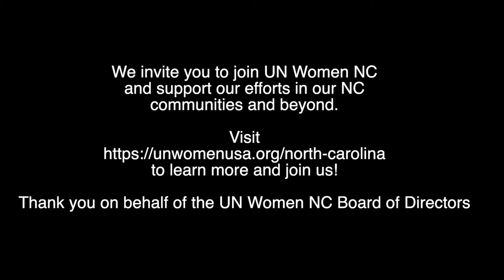UN Women USA NC Chapter: Mother 2 Mother - A conversation about race privilege and injustice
The UN Women - NC Chapter is proud to sponsor Mother 2 Mother (M2M), a conversation about race, privilege, and injustice.

An open & candid dialog where six mothers will share their different experiences raising sons & daughters in a racially biased world.

What you will learn:

✅ Learn about “The Talk” and the health implications of racism.
✅ Discover ways each of us can help forge a way forward with the power of our collective voices.
✅ Action steps will include discussion and partnership with our local law enforcement & legislators, a discussion with mental health and spiritual health professionals about racism and health, and a call-to-action to Stand Up & Speak Out for Equity & Justice for all.

Who will be there?

HOST : Tsegga Medhin , UN Women USA NC Chapter President

MODERATORS are journalists Tamara Gibbs, former ABC11 reporter & Amanda Lamb from WRAL

PANELISTS - A diverse panel including Susan Grimes, Lottie Peppers, Rev. Crystal DesVignes, Senator Terry Van Duyn, Shantell Thomas, Loren Shumate

Law Enforcement
Raleigh Chief of Police - Cassandra Deck-Brown
Durham Chief of Police - Cerelyn “CJ” Davis

Mental Health Professionals
Tomokio Jennkis & Dr. Vanessa Abernathy